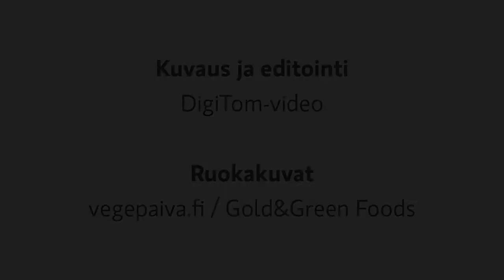Vuoden uusmaalainen yritys 2016: Gold&Green Foods Oy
Vuoden 2016 uusmaalaiseksi yritykseksi start up -sarjassa valittiin Nyhtökaura-tuotteella huikean menestyksen tehnyt Gold&Green Foods Helsingistä.